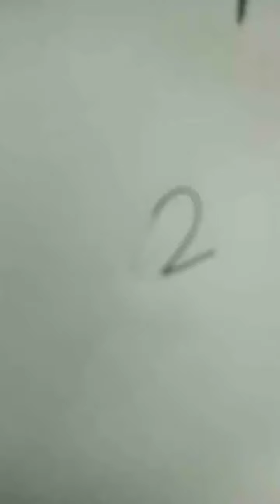Draw Fish step by step with number 2